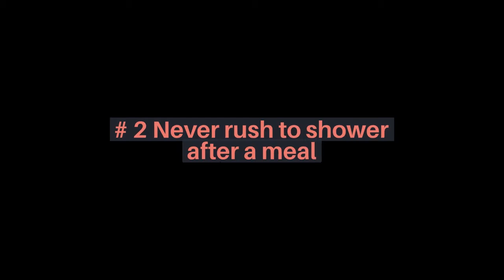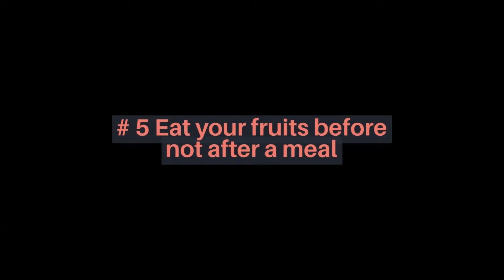You Should Never Do These After Eating | Natural Life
You Should Never Do These After Eating
1. Never go to bed after a meal
2. Never rush to shower after a meal
3. Drinking tea
4. Avoid cold water after a meal
5. Eat your fruits before not after a meal
6. Smoking

NOTE
The materials and information on "Natural Life" channel are offered only for educational and informational reasons and do not constitute legal, medical, or other professional advice on any subject matter. None of the information in our videos should be used in place of your health professional's diagnosis and treatment. Before beginning any new diet or treatment, or if you have any doubts about a medical issue, always get the counsel of your physician or another qualified health expert. Contact your health-care provider right away if you have or suspect that you have a medical condition.